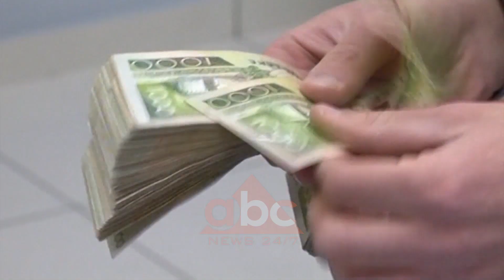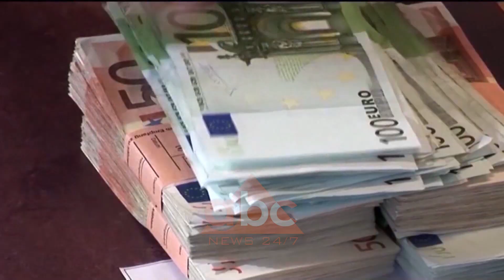Ngadalesimi i ekonomise, BSH mund te ule interesin e lekut| ABC News Albania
Guvernatori Gent Sejko paralajmëroi se nëse ekonomia e eurozonës do të vazhdojë në rënie dhe do të ketë një shtim të rreziqeve në vend nisur nga zhvillimet politike, Këshilli Mbikëqyrës do të ulë më tej normën e interesit të lekut.

Banka e Shqipërisë mund të bëjë sërish një lëvizje lehtësuese në politikën monetare, duke ulur nën  nivelit 1% normën bazë të interesit të lekut.

Alternativën për të vepruar e la të hapur guvernatori Gent Sejko, gjatë një konference për shtyp pas mbledhjes së Këshillit Mbikëqyrës, duke ia faturuar këtë masë shtimit të pasigurive në ekonominë vendase dhe forcimit të rreziqeve.

Kreu i Bankës Qendrore tha se rritja ekonomike përgjatë këtij viti do të jetë e ngadalësuar, ndërsa vetë Banka ka shtyrë pritshmërinë për rikthimin e nivelit të inflacionit në objektiv në fund të vitit të ardhshëm.

Lidhur me forcimin e lekut në këtë periudhë, Këshilli Mbikëqyrës i Bankës së Shqipërisë vlerëson se zhvillimet në kursin këmbimit kanë ardhur për shkak të rritjes së ofertës së valutës gjatë sezonit turistik./ABC News Albania 24/7